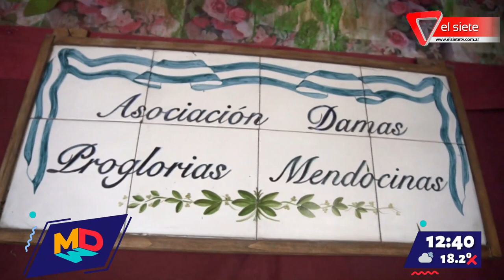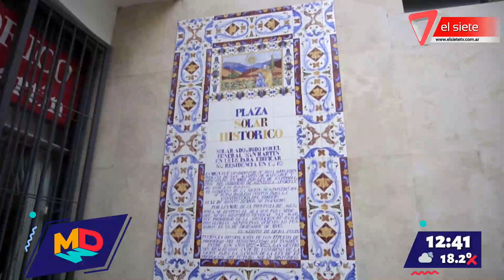Museo histórico sanmartiniano